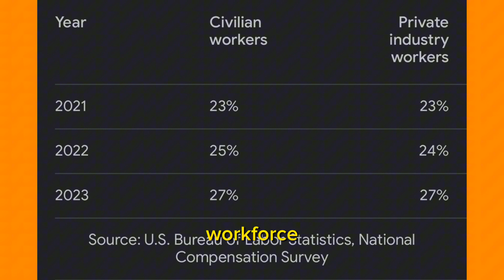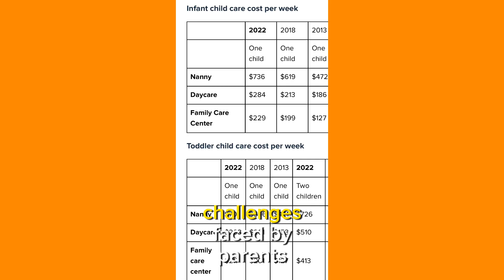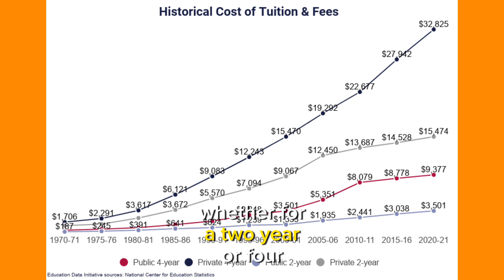Why is it Expensive to Raise Kids in the USA? | The Truth Behind Raising Children in the USA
In this eye-opening vlog, we delve into the astonishing realities of raising a child in the United States.
Join me as we uncover the reasons behind the skyrocketing expenses associated with starting a family and explore the financial challenges faced by parents today.
Embarking on a journey between the US and the Philippines? Book your free consultation now and let us handle the paperwork hassle while you focus on your journey

Experience the best in Christian matchmaking with Christian Filipina. Trusted by thousands, our platform is where genuine Christians find lasting love.